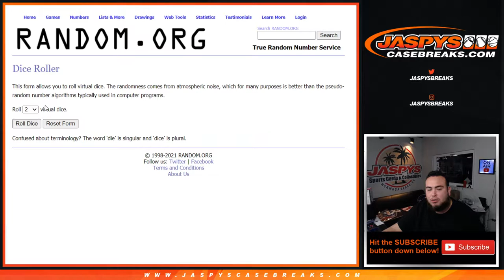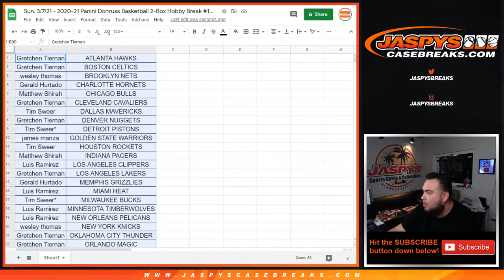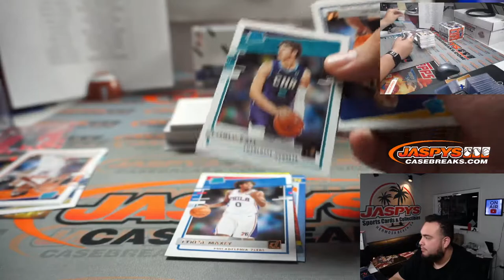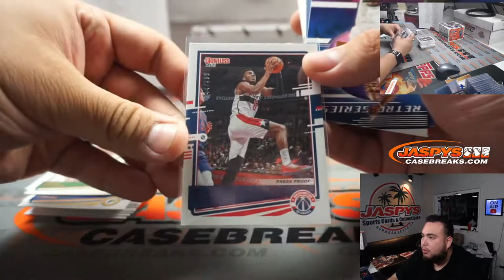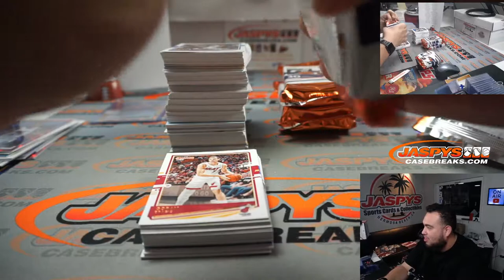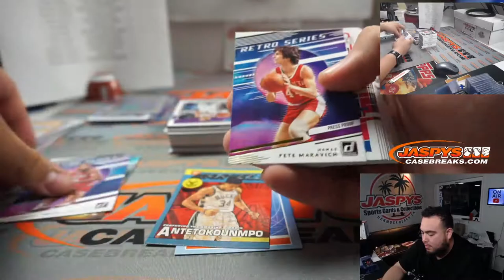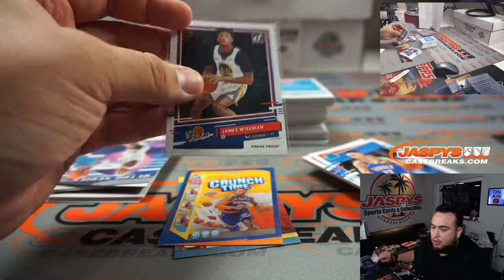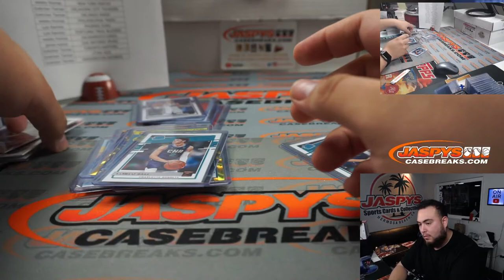Sun. 3/7/21 - 2020-21 Panini Donruss Basketball 2-Box Hobby Break #11 *2 RT EACH*